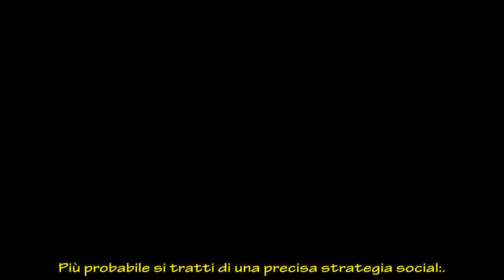Belen Rodriguez, la distanza con Antonino Spinalbese che preoccupa i fan